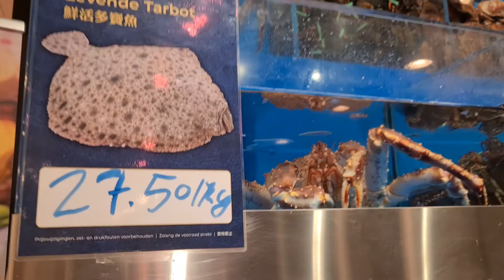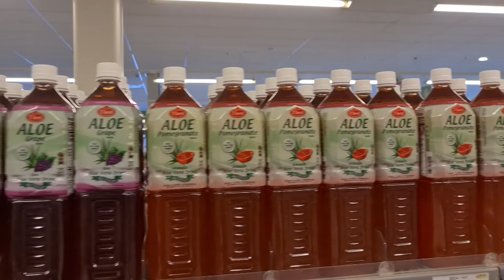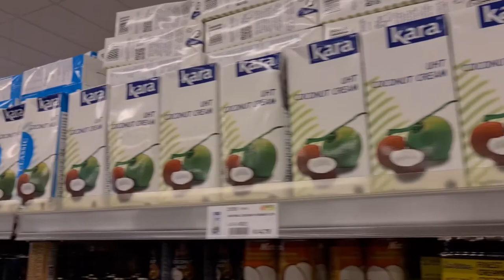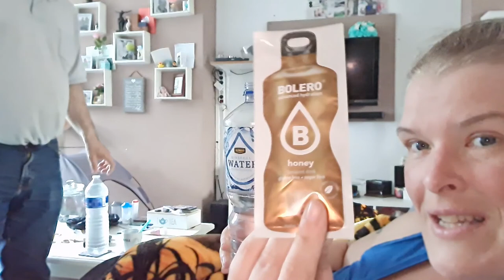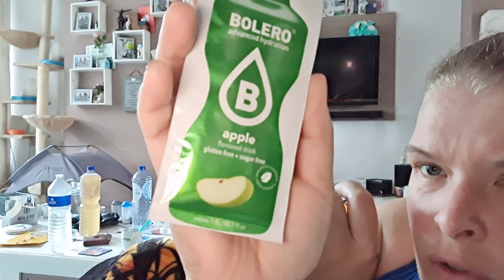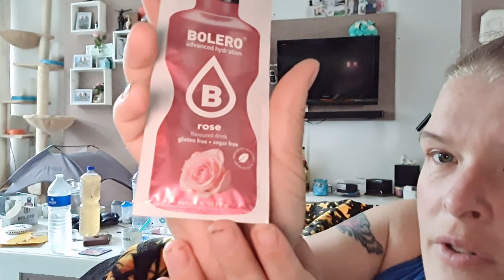nieuwe honden riemen en nieuwe drinken uitproberen #1108